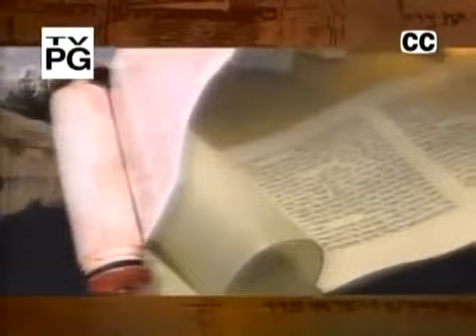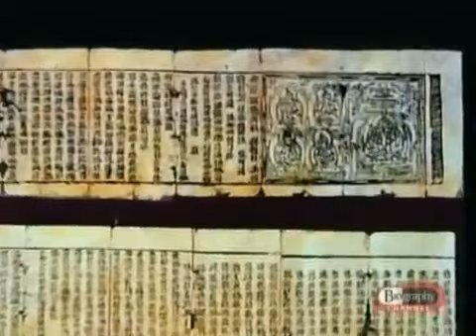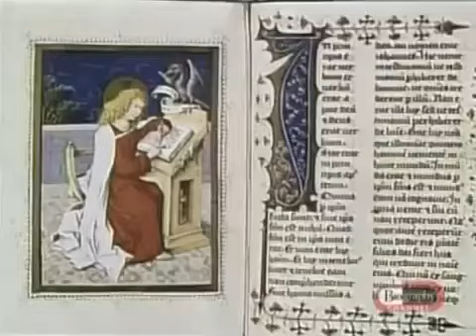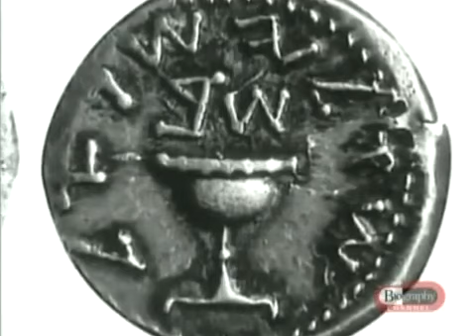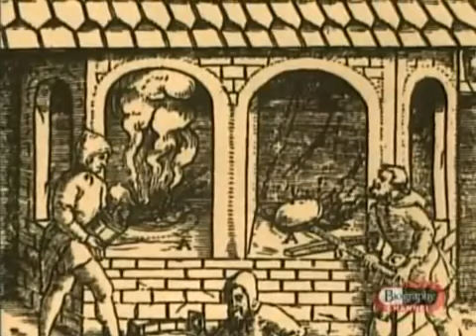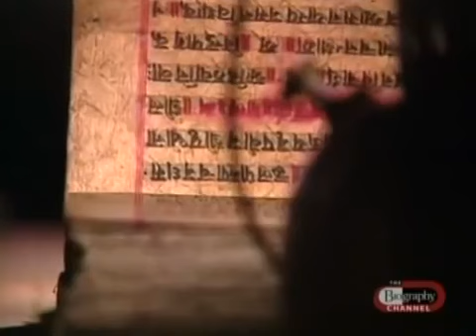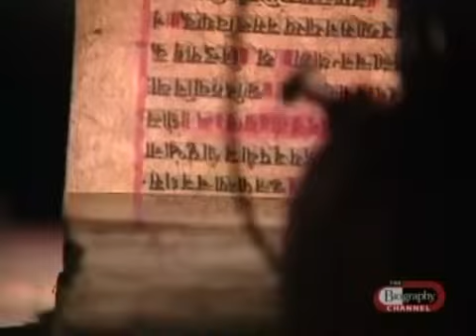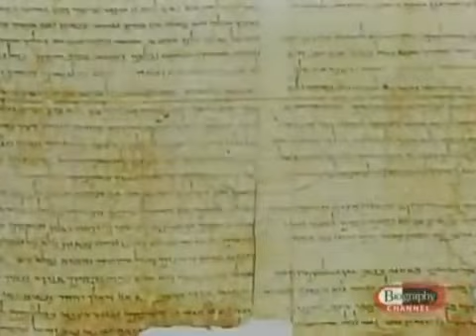Lost Gospel claims Jesus married Mary Magdalene - part 1 of 2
For better view of the texts and pages, please change your settings to 720pHD. Authors Simcha Jacobovici and Barrie Wilson made their case that they have .

Solving ancient mysteries Part 6 (3rd Segment). "The Ancients" knew much more than given credit for regarding Life, The Universe, Astronomy, Advanced .

youtube Antichrist polight hebrew israelites IUIC zabach black women esau amalek jake sara suten seti black power christianity 101 OBAMA, Louis Farrakhan .

Manifest Wealth, Health, Love & Happiness Now! ➡   Purchase YouAreCreators best selling books here: ▻222 .

The supposed origin of the legend are 1998 postings written by Texas reporter Brian Bethel on a "ghost-related mailing list" relating alleged encounters with .